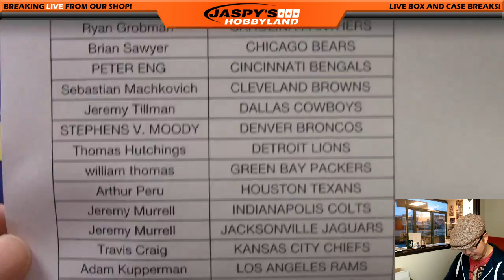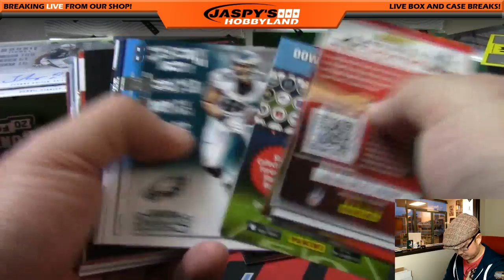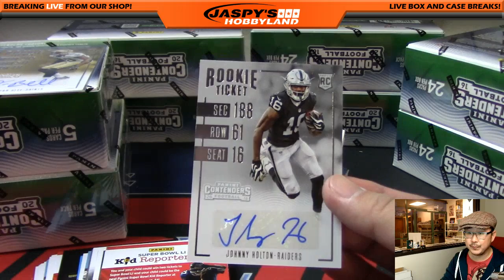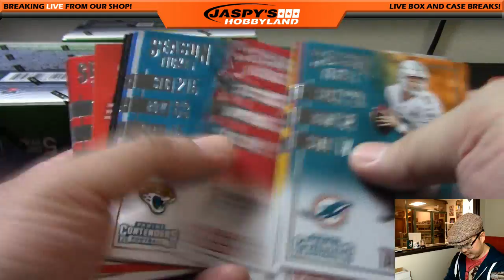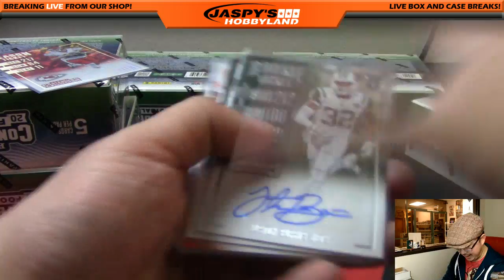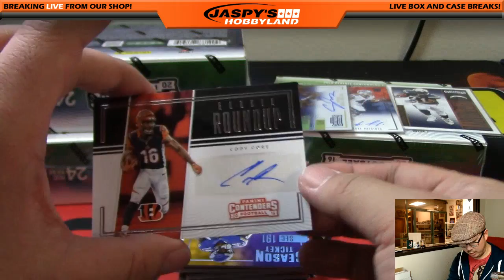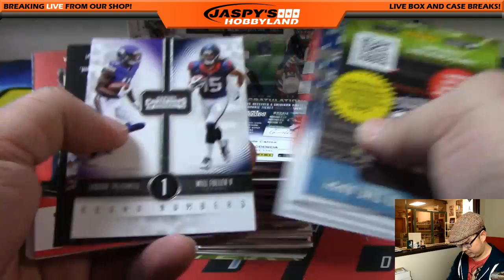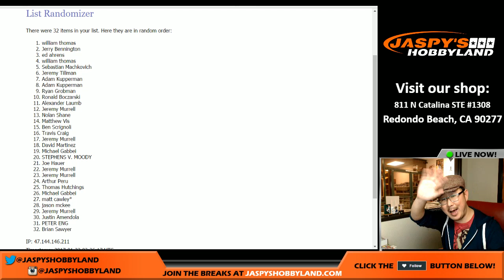01/21/17 [12Box PICK YOUR TEAM] #6 - 2016 Panini Contenders NFL Football